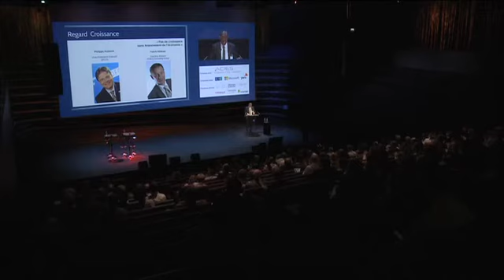50 ans DFCG_REGARD CROISSANCE_Franck Debauge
L'innovation est un moteur de croissance, mais pour innover, il faut aller chercher des financements.
Telle est la thèse défendue par Franck Debauge, qui expose les différents types de financements possibles, comme le Crédit d'impôt recherche (CIR) - "profiter du crédit impôt recherche, c'est aussi améliorer le pilotage de sa reche et de son innovation" - mais aussi les aides directes européennes, nationales, ou régionales, etc.
Les opportunités business tiennent aussi dans les partenariats, "il ne faut jamais voir un outil de financement comme la seule finalité d'obtenir un financement, mais également aussi d'élargir les horizons pour l'entreprise".

Revivez en images l’intervention de Franck Debauge, à l’occasion des 50 ans de la DFCG, le jeudi 26 juin au musée du quai Branly